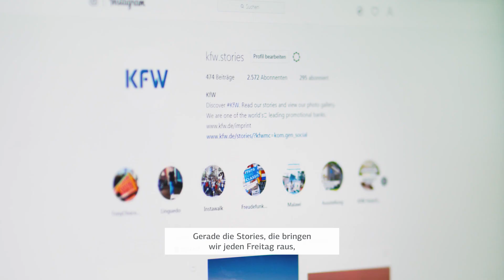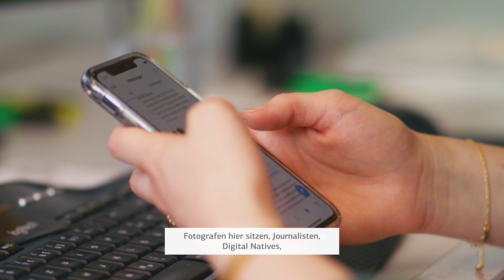Werkstudententätigkeit bei der KfW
Erweitere schon während Deines Studiums Deinen Horizont und steige bei uns als Praktikant ein. So weißt Du ganz genau, welcher Pfad der richtige für Dich ist. Und vielleicht führt er ja auch in Zukunft wieder zu uns. Wir würden uns freuen.

Durch inländische Förderungen leistet die KfW substantielle Beiträge zur Erreichung wirtschaftlicher, sozialer und ökologischer Wirkungen. Als größte deutsche Förderbank bietet sie finanzielle Unterstützung sowohl für Privatpersonen als auch für Unternehmen, Städte, Gemeinden sowie gemeinnützige und soziale Organisationen an. Neben der Inlandsförderung, zählen internationale Export- und Projektfinanzierungen zu ihren Aufgaben. Für diese ist die KfW IPEX Bank, eine Tochtergesellschaft, verantwortlich. Im Rahmen der Entwicklungsfinanzierung unterstützt die KfW zusammen mit der DEG zahlreiche Projekte in Entwicklungs- und Schwellenländern. Dadurch soll dort der wirtschaftliche und soziale Fortschritt vorangetrieben sowie Arbeitsplätze geschaffen werden.

Working student activity at the KfW

Expand your horizon during your studies and join us as an intern. That way you know exactly which path is the right one for you. And maybe it will lead you back to us in the future. We would be pleased.

Since its founding in 1948, KfW has been encouraging forward-looking ideas in Germany and throughout the world, in line with its statutory mission. As a bank committed to responsibility, KfW supports sustainable change in the economy, ecology and society. KfW promotes people, countries and institutions that think ahead, because they move society forward.

Through its promotional activities in Germany, KfW is making substantial contributions to achieving economic, social and environmental impact. As Germany's largest promotional bank, KfW offers financial support for private individuals as well as for enterprises, cities, municipalities, non-profit and social organisations. In addition to domestic promotion, international export and project finance is also part of its tasks. The latter is managed by KfW subsidiary KfW IPEX-Bank. In development finance, KfW is supporting numerous projects in developing countries and emerging economies together with DEG. The aim is to foster economic and social progress, and to create jobs.